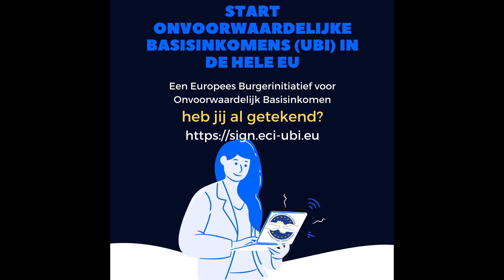voordelen basisinkomen eci ubi versie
een aantal voordelen van het basisinkomen op een rijtje gezet.